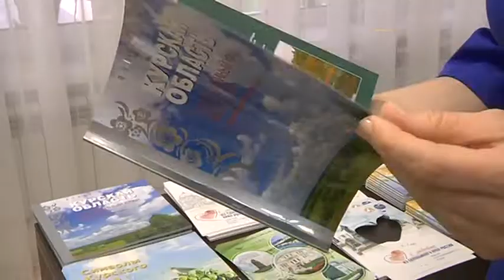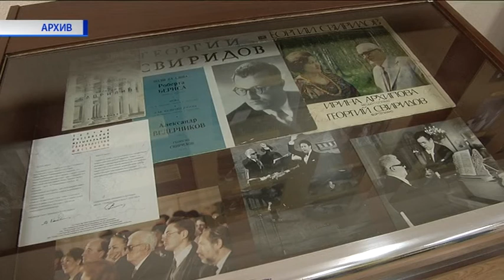Курске обсудили туристический потенциал региона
Отправиться в гости к Фету или подышать историей на Северном фасе. А может, разгадать тайну магнитной аномалии. 27 сентября - Всемирный день туризма. В регионе рады путешественникам. За последние 3 года турпоток держится на уровне 200 тысяч человек. Как его увеличить, обсудили на форуме "Туристический бизнес Курской области".